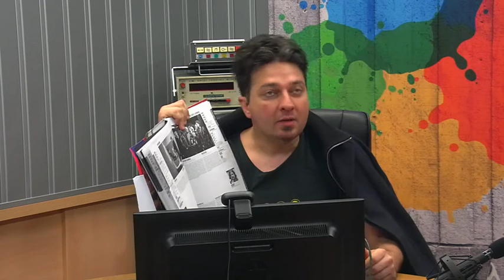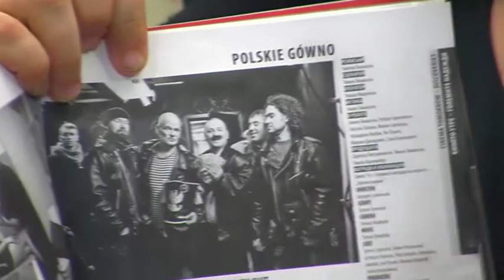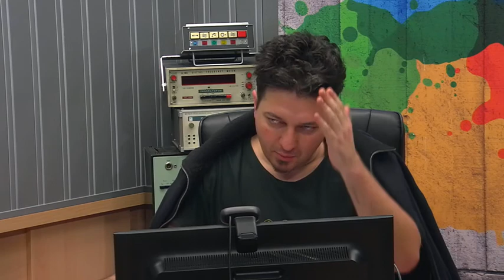Полски л**на по Бинар Live!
- Сценаристът на пънк-филма „Полски лайна” Тимон Тимански (който също и играе една от главните роли) и Марчин Галонска (още един от актьорите-музиканти от „Транзисторите”, групата във филма) в интервю на Цветан Цветанов.